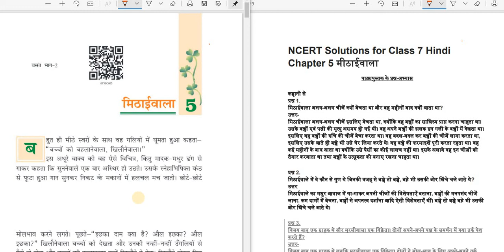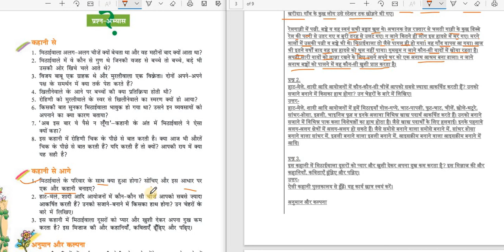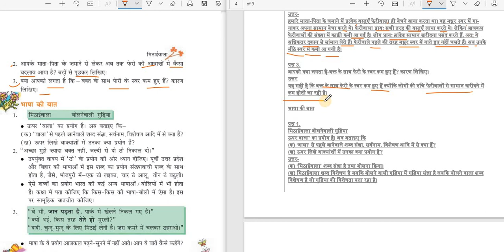Hindi Class-7/Vasant -2 Lesson-5/ Mithaiwala ke Question/ Answer मिठाईवाला के प्रश्न &उत्तर पार्ट-3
Hindi Class-7/Vasant -2 Lesson-4/ Mithaiwala ke Question and Answer मिठाईवाला के प्रश्न &उत्तर पार्ट-3 Mithaiwala path ka solution